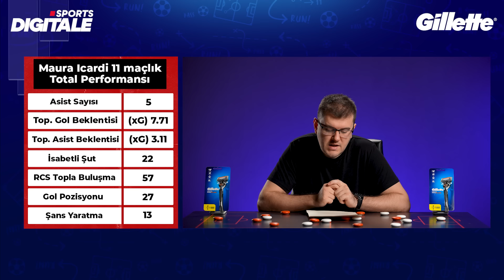GALATASARAY - TRABZONSPOR MAÇI NE OLUR? Derbilerin Yıldızı Icardi, Trezeguet - Boey Eşleşmesi!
Gillette'in sunduğu Derbi Özel Maç Önü programımızdan herkese merhaba! Sinan Yılmaz; Galatasaray - Trabzonspor maçı öncesi iki takımın futbollarını ve mücadeleye dair muhtemel senaryoları değerlendirdi. İyi seyirler!

👉 Siz de linke tıklayarak oy verebilir ve verdiğiniz oylarla ihtiyaç sahibi okullara ve geleceğin sporcularına destek olabilirsiniz

Süper Lig'in 23. haftasında Okan Buruk yönetimindeki Galatasaray evinde Abdullah Avcı'nın teknik direktörlüğündeki Trabzonspor'u ağırlayacak. Saat 20.00'de başlayacak mücadelede hakem Halil Umut Meler düdük çalacak.

Trabzonspor'da Edin Visca, Dorukhan Toköz, Bruno Peres ve Marek Hamsik'in sakatlıkları sebebiyle maçta forma giyemeyecek. Ev sahibi Galatasaray'da ise Trabzonspor maçı öncesinde sakat ya da cezalı futbolcu bulunmuyor. Yanı sıra Galatasaray'da sarı kart ceza sınırında olan Kerem Aktürkoğlu, Barış Alper Yılmaz ve Berkan Kutlu, Trabzonspor maçında kart görmeleri halinde cezalı duruma düşecek ve 24. haftada oynanacak Gaziantep FK maçında forma giyemeyecek.

Galatasaray: Fernando Muslera, Sacha Boey, Abdülkerim Bardakçı, Victor Nelsson, Leo Dobois, Lucas Torreira, Sergio Oliveira, Dries Mertens, Barış Alper Yılmaz, Kerem Aktürkoğlu, Mauro İcardi

Trabzonspor: Uğurcan Çakır, Larsen, Vitor Hugo, Hugo Denswil, Eren Elmalı, Siopis, Bakasetas, Abdülkadir, Trezeguet, Djaniny, Maxi Gomez.